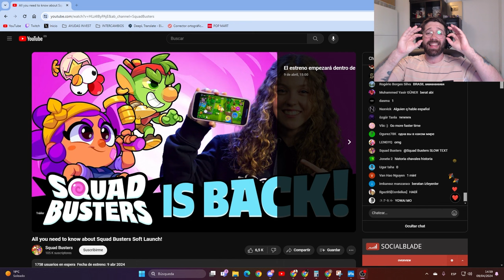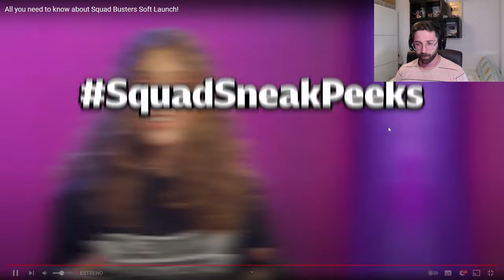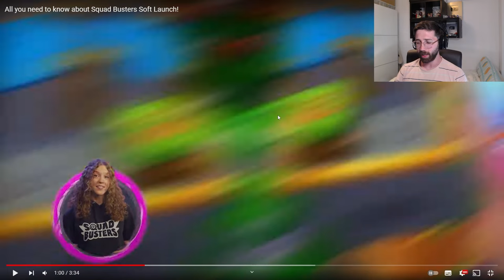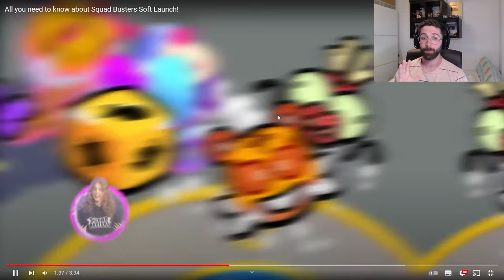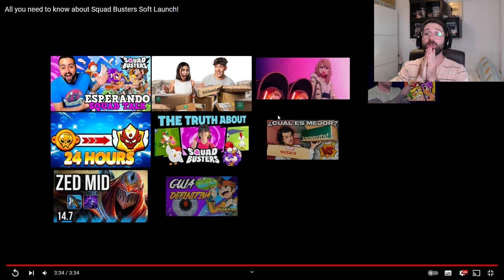EVOLUCION DE PERSONAJES, PASE DE GEMAS, MEGAPERSONAJES JUGAR CON AMIGOS Y MÁS en SQUAD BUSTERS.